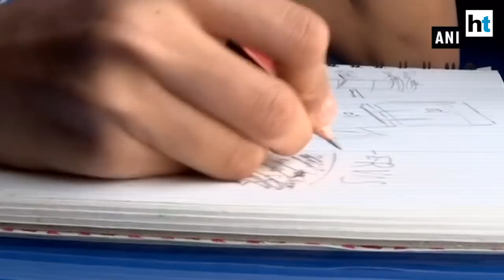12-year-old Haaziq Kazi designs ship to clean oceans, save marine life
A 12-year-old Pune-based boy Haaziq Kazi designed a ship called ‘ERVIS’ that will help reduce pollution in the ocean and save marine life.

Talking to ANI, Haaziq Kazi said: “I watched some documentaries and realised the impact waste has on marine life. I felt I had to do something. The fish we eat in food are eating plastic in the ocean so the cycle of pollution comes to us and that is even affecting human lives. Hence, I came up with ERVIS.”